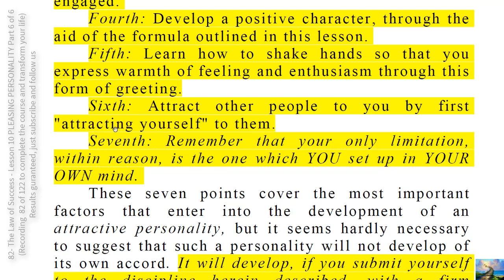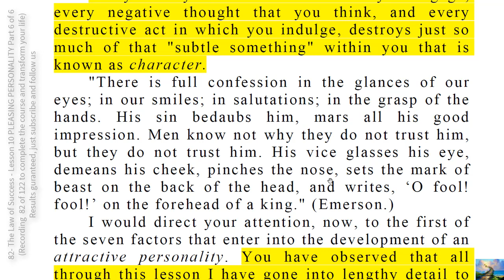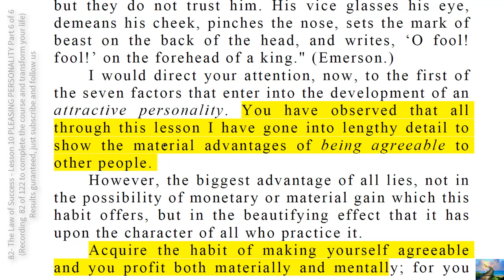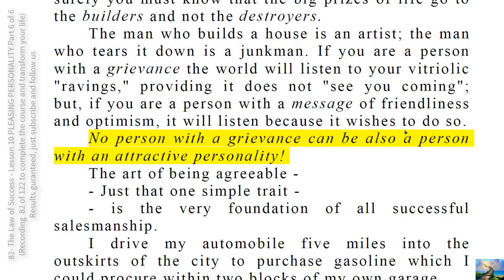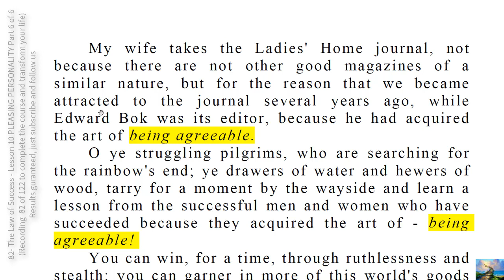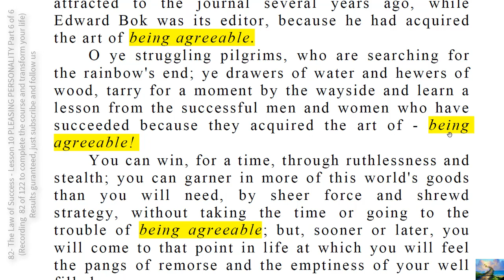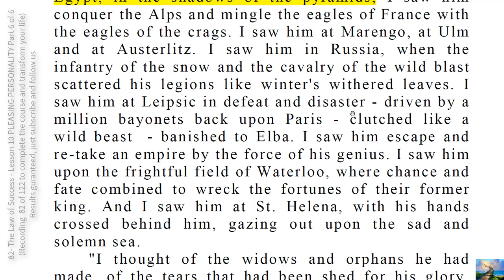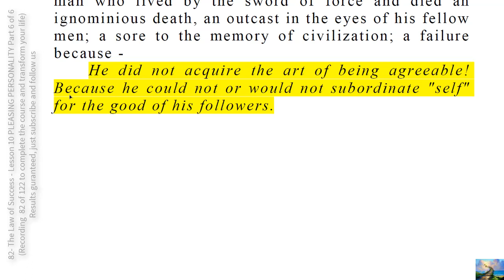82- The Law of Success - Lesson 10 PLEASING PERSONALITY Part 6 of 6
CONGRATULATE yourself when you reach that degree of wisdom which prompts you to see less of the weaknesses of others and more of your own, for you will then be walking in the company of the really great.